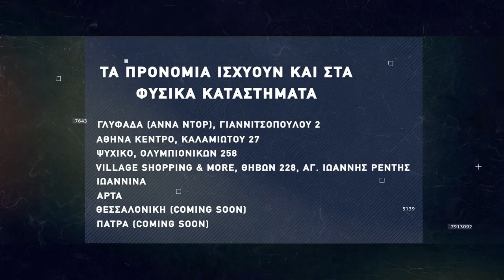Basketaki Salonica Development SUMMER league - Jackals Vs Old Stars Salonica (16/5/22)